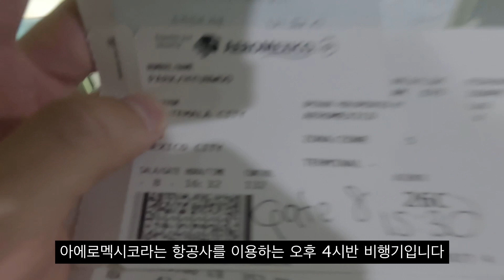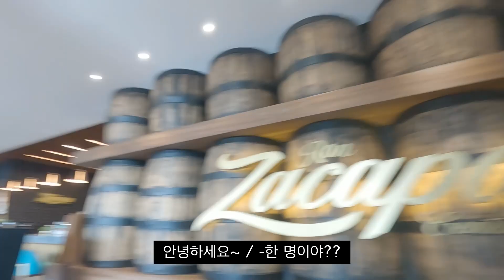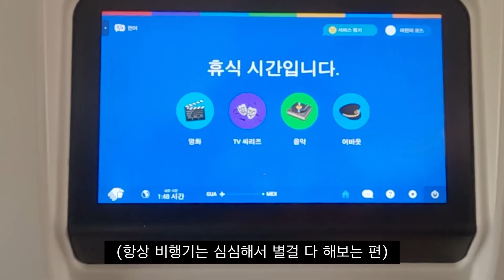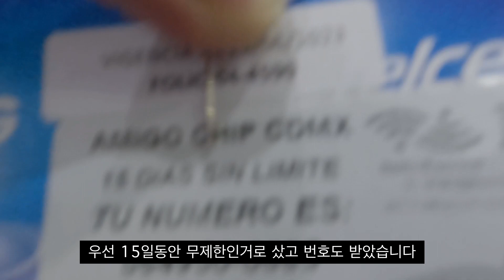타코의 나라, 멕시코 입국기 -세계여행(멕시코🇲🇽)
안녕하세요 우니버스입니다! 제가 드디어 세계여행 두번째 국가인 멕시코에 입국을 했습니다:) 평소에 정말 가보고 싶었던 나라인 만큼 흥미로운 영상들이 많으니 재밌게 시청해주세요ㅎㅎ